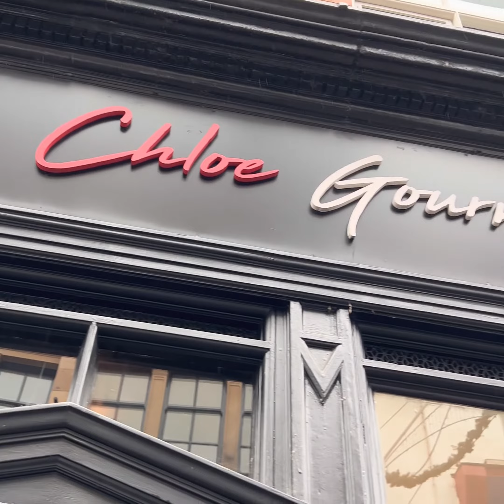Chloe Gourmet - Cafe & French Patisserie - Leicester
Leicester’s amazing food in one place.